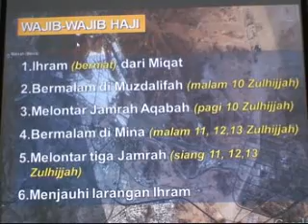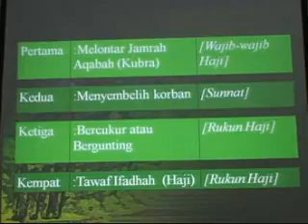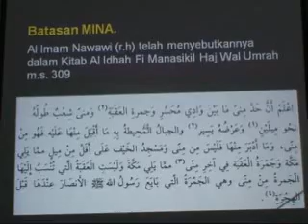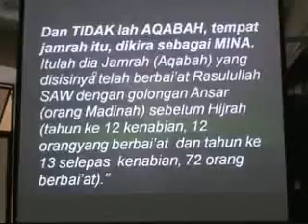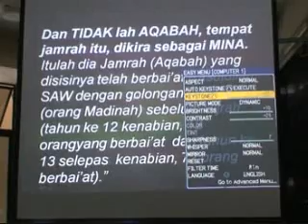Bab 20 Mabit Mina Part 1